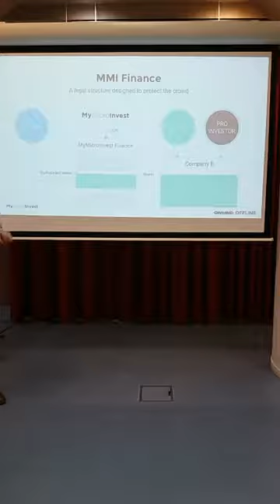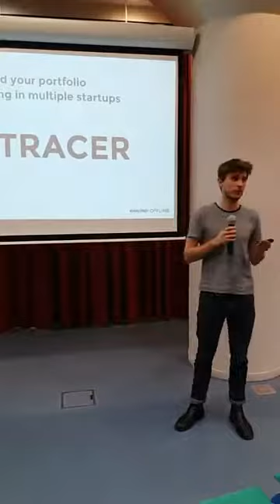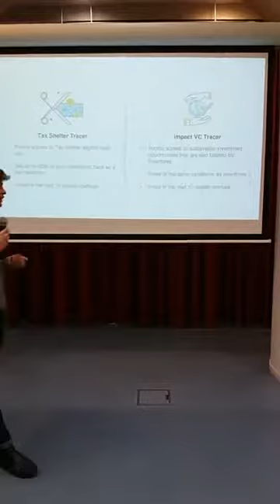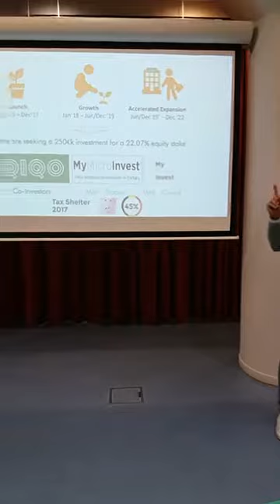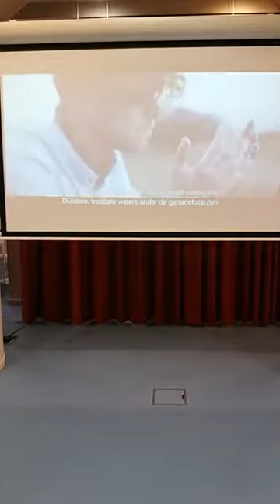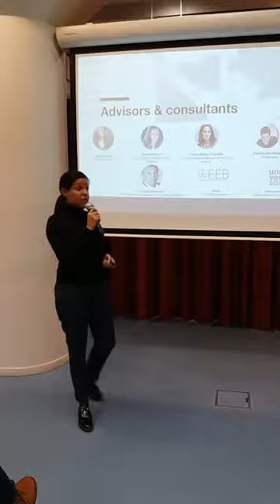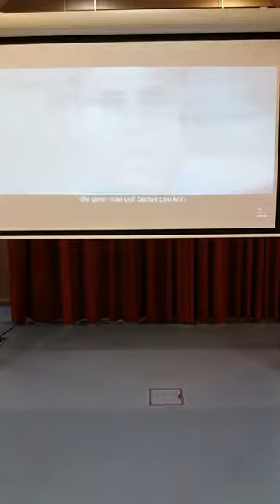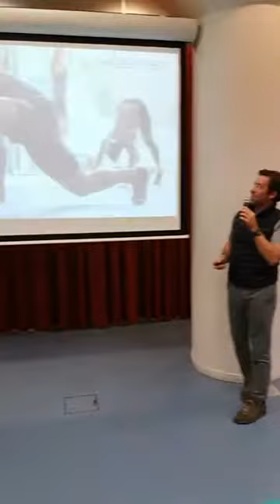Online-Offline event | Brussels, 7 November 2017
Watch the Online-Offline event, organised in Brussels by Spreds on November 7th 2017.

It includes business pitches by remarkable entrepreneurs such as QIQO, Sizable and Yoga Room